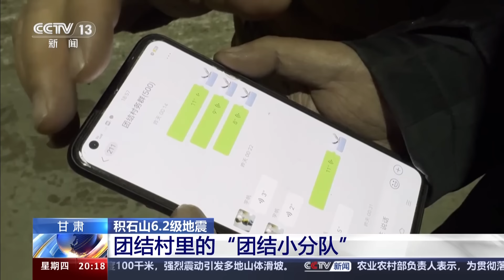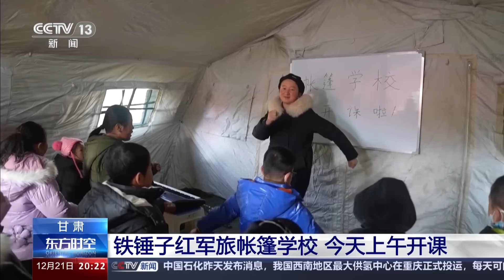积石山6.2级地震：地震致甘肃113人遇难 青海23人遇难